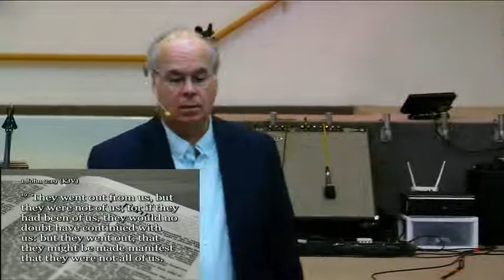01-16-22 am - Close Encounters of The Third Kind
How do you know if someone is a disciple?  Are they consistent in their values?  Do others ask them for spiritual advice?  Will they pray with you?  OR...do they put on the "sunday morning front" once a week and then live like the devil the rest of the week?  Are you surprised they they claim to be a Christian?  DID YOU KNOW THERE ARE 3 KINDS OF DISCIPLES?  Learn more about them now !